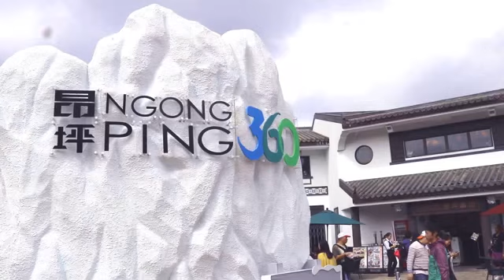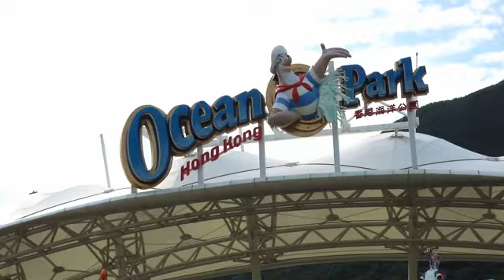HONGKONG - MACAU 2018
This ECQ gave me time to edit videos of me and my friends’ fun times during our trip to Hongkong and Macau last November 2018